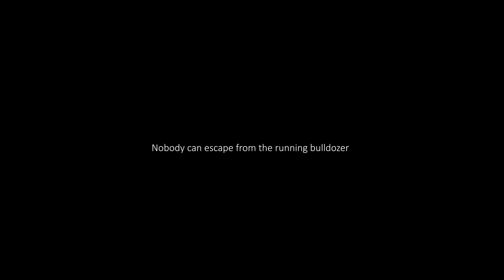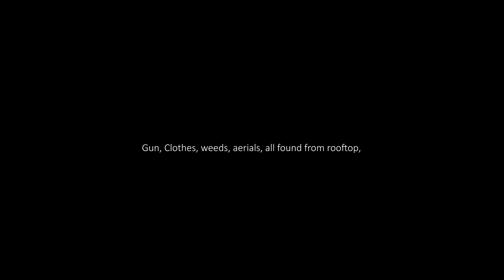#016 (Ricoh GR3) Advanture on the rooftop in To Kwa Wan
The record of my street photography on the rooftop where will be cleaned in future.

Model: DorothyC
Camera: Ricoh GR3